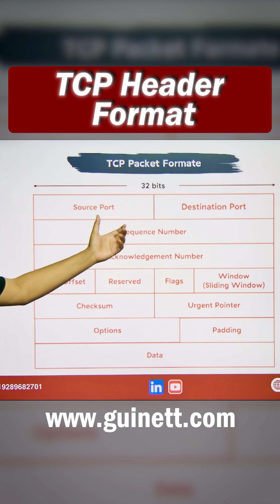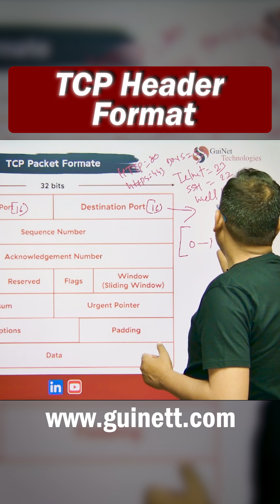What is TCP Header in Networking? | CCNA TCP/IP Concept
This video explains the TCP Header—the control information added to each TCP segment to provide reliable, ordered, and error-checked delivery. You’ll learn every key field (ports, sequence/ack numbers, flags, window size, checksum) and how they work together for flow control, congestion control, and session management—essential for CCNA and real troubleshooting.

What you'll learn:
TCP header purpose
Source & destination ports
Sequence and acknowledgment numbers
TCP flags (SYN, ACK, FIN, RST, PSH, URG)
Window size & flow control
Checksum and reliability
CCNA exam relevance